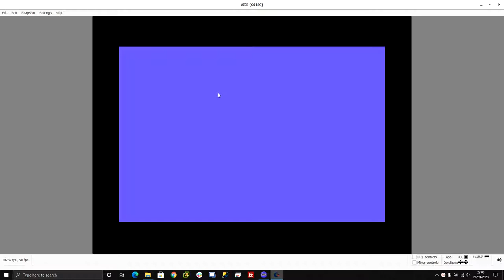Programming the C64 - Bomber - Demo Update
I have random buildings appearing now - they're currently preset.
I'm debating whether to make them completely random now... but this will do for now and next step is getting the bomb to hit the buildings and destroying a bit of it